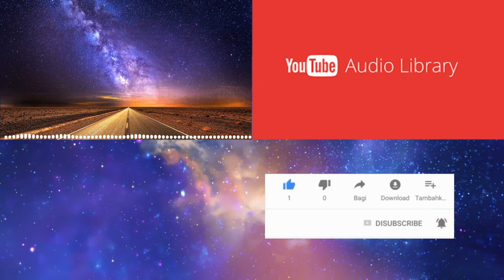Audio Library Pop | Rio Nights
Youtube Audio Library Pop Music is one of the best collection and special source of free music for audio channel youtube.

YtAudio Special provides music genre pop, audio library pop, audio library pop happy, audio library most popular and others audio free copyright youtube.

Song info :
Title          : Rio Nights
Artist        : Quicas Moreira
Genre       : Pop